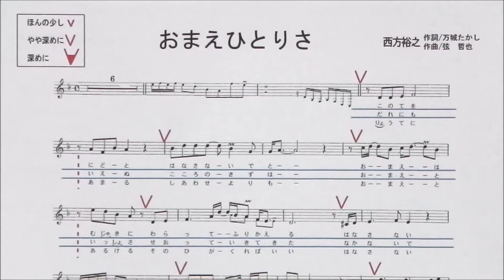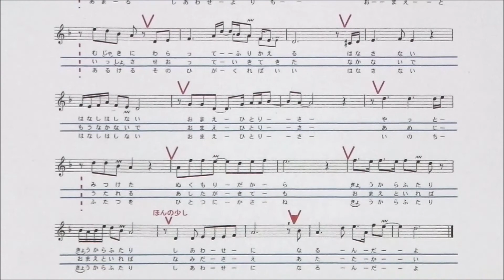「おまえひとりさ」しげちゃんのCover歌唱 / 歌手 西方裕之・Cover 森岡しげゆき